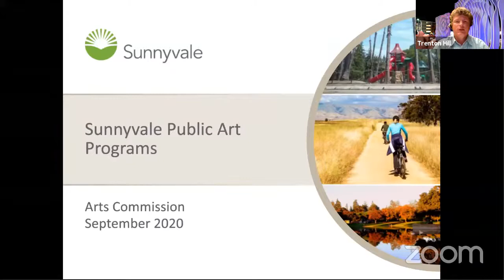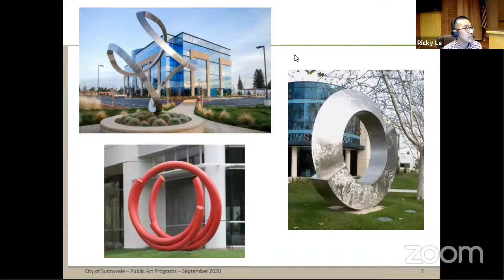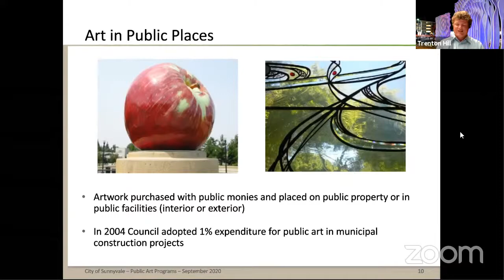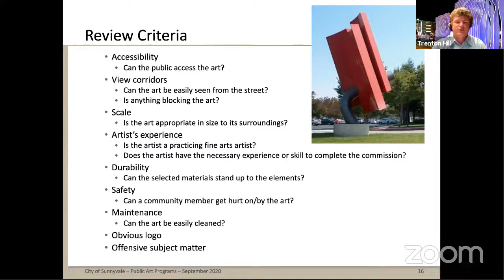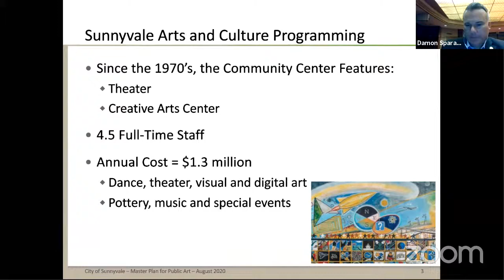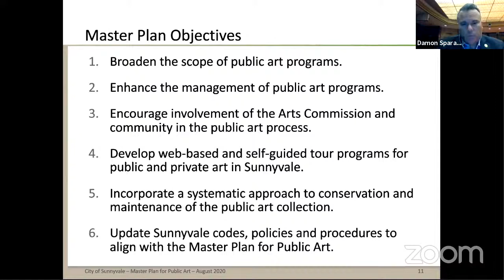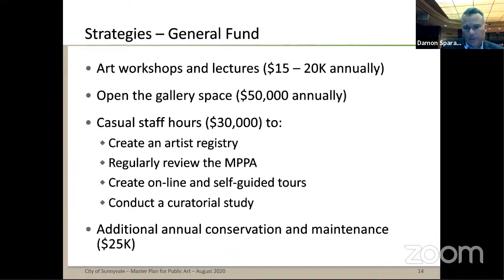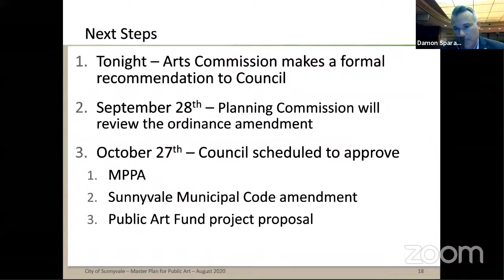Arts Commission Meeting - Sept. 16, 2020